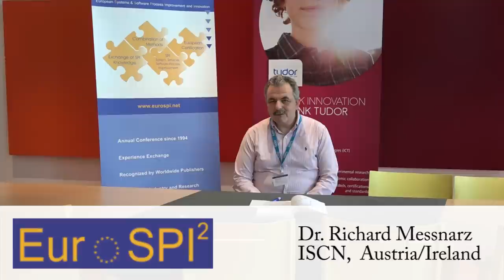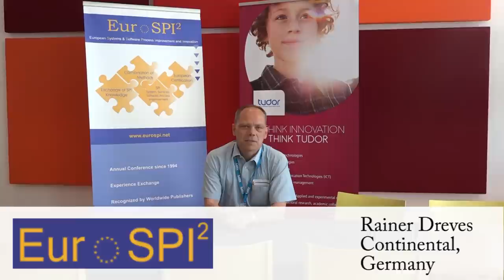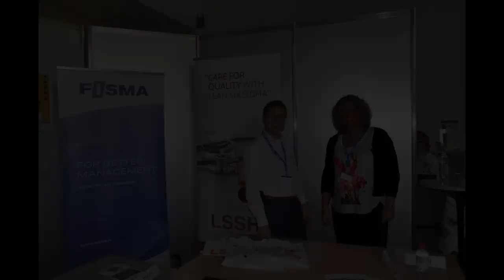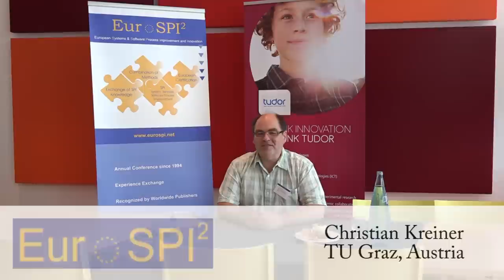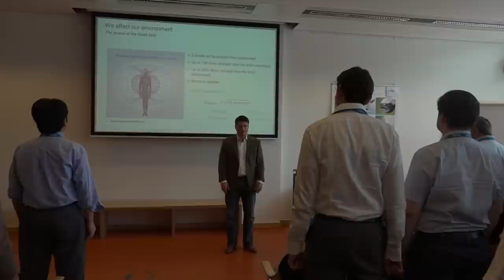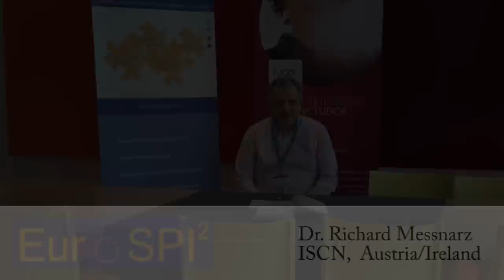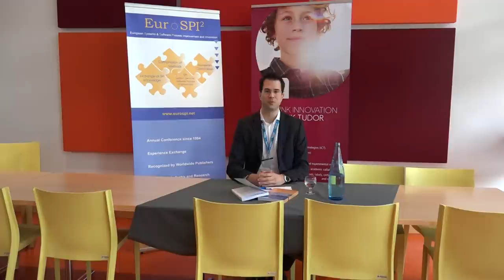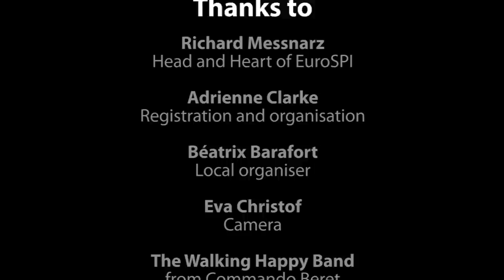EuroSPI Movie | EuroSPI 2014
Film produced by Colorlynx (Tina Donnelly, Laura Aschbacher)
for ISCN & EuroSPI

Thanks to
Richard Messnarz, Head and Heart of EuroSPI
Adrienne Clarke, Registration and Organisation
Béatrix Barafort, Local organiser
Eva Christof, Camera
The Walking Happy Band from Commando Beret
Everyone who participated.